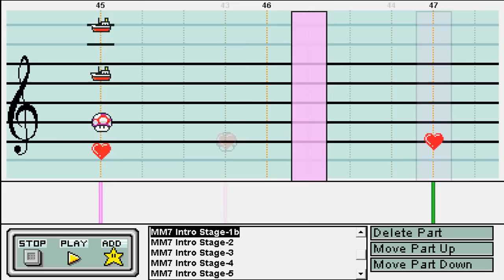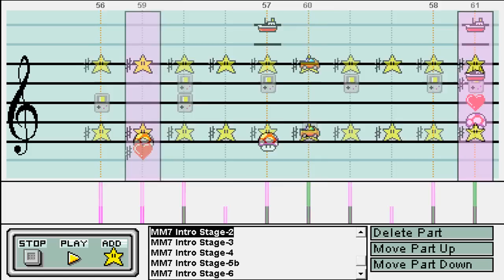Mario Paint Composer - Intro Stage - Mega Man VII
Well, since I just finished up something and had 2 videos ready for upload, I figured I'd upload something.
I finished this about a week or two ago, somehow inspired to make another MPC.

I hope I haven't gotten too sloppy in MPC after that long drought.

Thanks to Phazon for recording this for me.